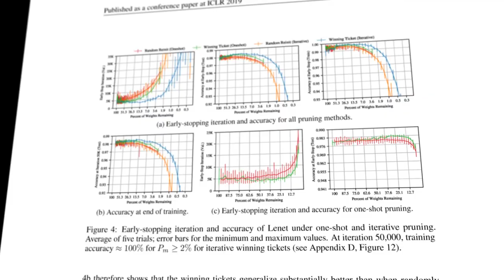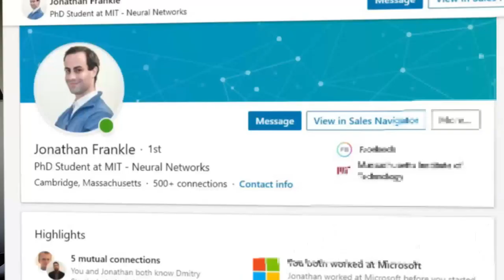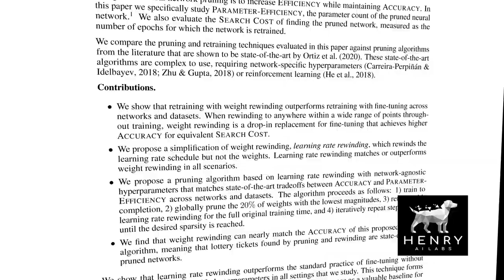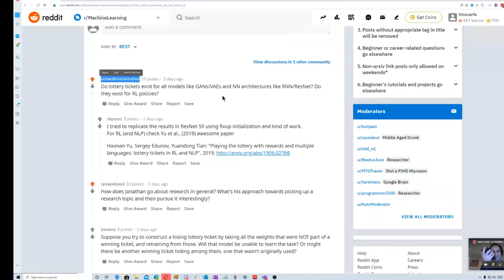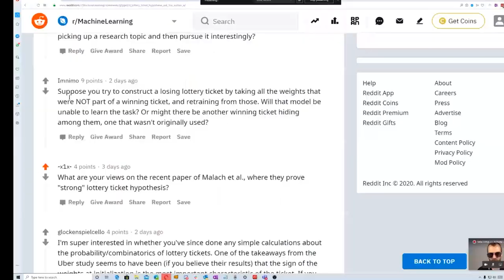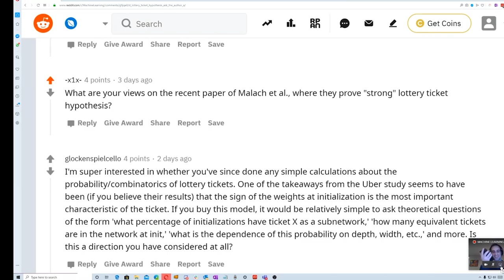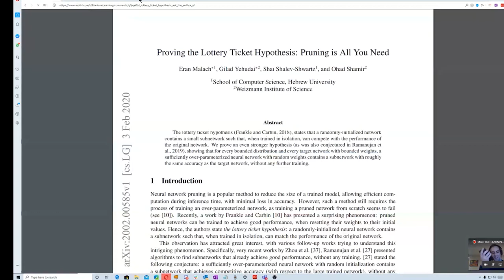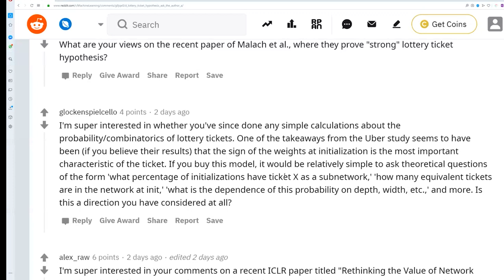The Lottery Ticket Hypothesis with Jonathan Frankle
In this episode of Machine Learning Street Talk, we chat with Jonathan Frankle, author of The Lottery Ticket Hypothesis. Frankle has continued researching Sparse Neural Networks, Pruning, and Lottery Tickets leading to some really exciting follow-on papers! This chat discusses some of these papers such as Linear Mode Connectivity, Comparing and Rewinding and Fine-tuning in Neural Network Pruning, and more (full list of papers linked below). We also chat about how Jonathan got into Deep Learning research, his Information Diet, and work on developing Technology Policy for Artificial Intelligence!

This was a really fun chat, I hope you enjoy listening to it and learn something from it!

Huge thanks to everyone on r/MachineLearning who asked questions!

Paper Links discussed in the chat:

Training BatchNorm and Only BatchNorm: On the Expressive Power of Random Features in CNNs
Playing the Lottery with Rewards and Multiple Languages: Lottery Tickets in RL and NLP